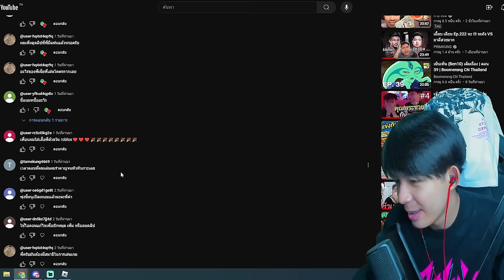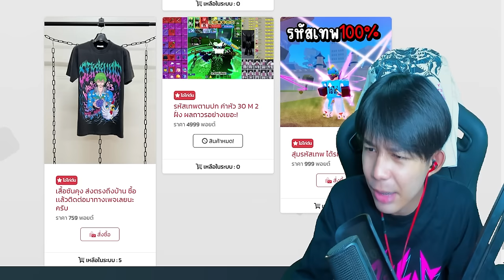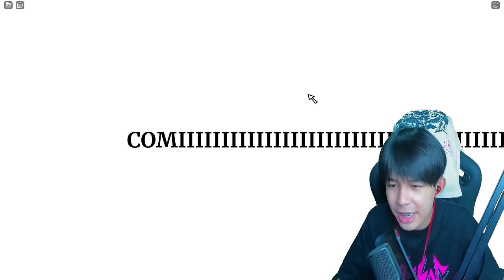เมพกระโดดสุดกวนตีน วันนี้ผมจะไม่หัวร้อน I Wanna Test The Game